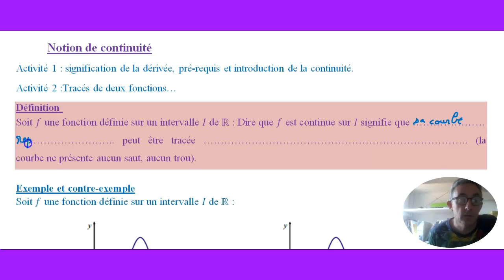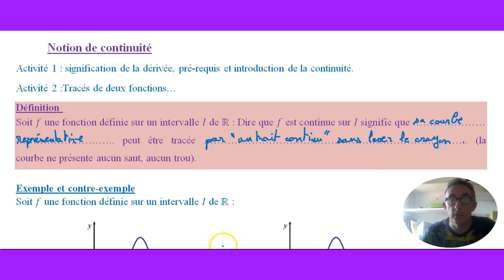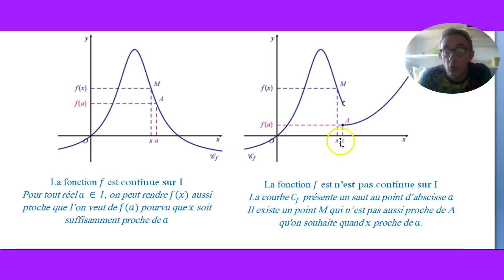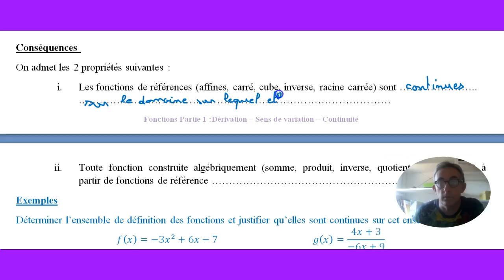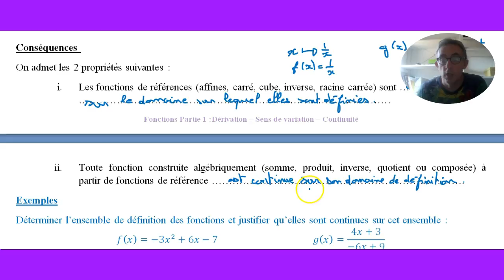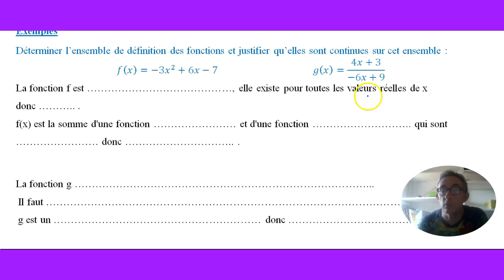Notion de continuité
Visualisation graphique de la continuité, définition.